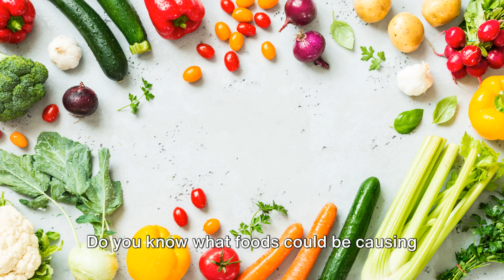🔥Top 11 Foods That Cause Inflammation (AVOID THESE In 2024!)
The 🔥Top 11 Foods That Cause Inflammation You Need to Avoid in 2024 reveals critical dietary changes you must consider for your health. This video is not just another food list; it's your guide to understanding how certain foods can silently affect your well-being and contribute to chronic inflammation. With expert insights and research-backed information, we'll uncover the foods that have been proven to trigger inflammation. Whether it's joint pain, digestive issues, or other inflammatory responses, what you eat matters more than you think. From common culprits to surprising additions, this video is a must-watch for anyone looking to improve their health in 2024. Join us as we dive deep into each food item, explaining why it made the list and how you can substitute these inflammation triggers with healthier options. Your journey to a healthier, inflammation-free life starts here.